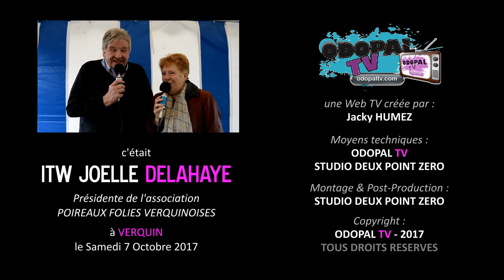ITW Joelle DELAHAYE - 13ème Poireaux Folies - Verquin - 07/10/2017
ITW de Joelle DELAHAYE, Présidente des Poireaux Folies Verquinoises,
à l'occasion de la 13ème édition des POIREAUX FOLIES,
les Samedi 7 et Dimanche 8 Octobre 2017,
à VERQUIN (Hauts-de-France, Pas-de-Calais)